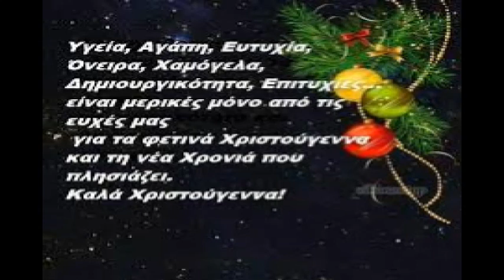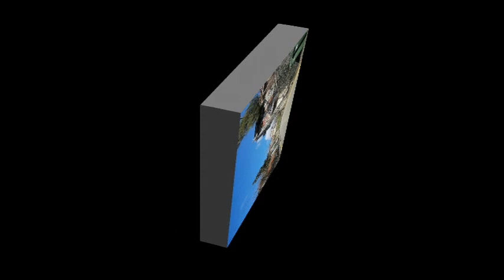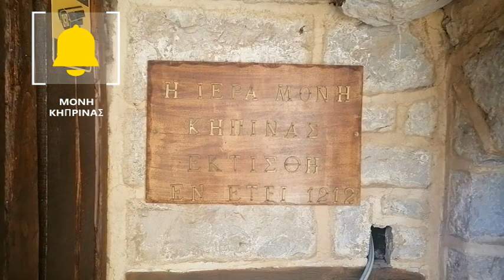ΒΙΝΤΕΟ ΤΖΟΥΜΕΡΚΑ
ΧΡΙΣΤΟΥΓΕΝΝΑ ΣΤΑ ΤΖΟΥΜΕΡΚΑ